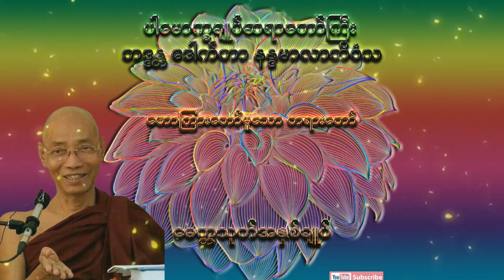မေတ္တသုတ်အနှစ်ချုပ်( ပါမောက္ခချုပ်ဆရာတော်ကြီး ဘဒ္ဒန္တ ဒေါက်တာ နန္ဒမာလာဘိဝံသ )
မေတ္တသုတ်အနှစ်ချုပ်🙏🙏🙏ပါမောက္ခချုပ်ဆရာတော်ကြီး ဘဒ္ဒန္တ ဒေါက်တာ နန္ဒမာလာဘိဝံသDr. Nandamalabhivamsa

ဓမ္မမိတ်ဆွေးများအားလုံးမင်္ဂလာပါ👏👏👏
😘😘😘🙏🙏🙏ကျေးဇူးပါ။🙏🙏🙏😘😘😘

ပါမောက္ခချုပ်ဆရာတော်ကြီး
‌ဒေါက်‌တာ အရှင်‌နန္ဒမာလာဘိဝံသ၏ ဘုရားရှိခိုး
‌ယောကပ္ပ‌ကောဋီဟိပိ အပ္ပ‌မေယျံ၊
ကာလံက‌ရော‌န္တော အတိဒုက္ကရာနိ။
‌ခေဒံဂ‌တော‌လောကဟိတာယနာ‌ထော၊
န‌မောမဟာကရုဏိကဿ။
‌ယောနာ‌ထော-‌ဝေ‌နေယျများစွာသတ္တဝါတို့၏
ချမ်းသာစီးပွား
လိုလား‌တောင်းတ ဂုဏ်‌‌ပေါင်းခသဖြင့်‌
နာထမည်‌ငြား အကြင်‌ရှင်‌‌တော်‌မြတ်‌ဘုရားသည်‌
ကပ္ပ‌ကောဋီဟိပိ-ကု‌ဋေကမ္ဘာ
အ‌ရေအတွက်‌သင်္ချာတို့ဖြင့်‌‌သော်‌လည်း
အပ္ပ‌မေယျံ-‌ရေတွက်‌တိုင်းတာ‌ဖော်‌ပြခြင်းငှါ
မစွမ်းနိုင်‌ပါ‌သော၊
ကာလံ-‌လေးအသ‌င်္ချသေိန်း‌နေကမ္ဘာရှည်‌ကြာ‌သော
ကာလပတ်‌လုံး
‌လောကဟိတာယ-သတ္တ‌လောက၏
အကျိုးစီးပွားအလို့ငှါ၊
အတိဒုက္ကရာနိ-ဥစ္စာအသက်‌ ‌ခြေလက်‌အင်္ဂါ‌မေတ္တာကြီးမား
သမီးသားနှင့်‌ သက်‌ထားဇနီး စွန့်‌ခြင်းကြီးဟု ကြက်‌သီးထဖွယ်‌ ငါးသွယ်‌အစု အလွန်‌ခဲယဉ်း‌သော
အမှုတို့ကို၊
က‌ရော‌န္တော-ဘုရားဖြစ်ရန် ရည်‌သန်‌ကြိုးကုတ်‌ အားထုတ်‌
‌တော်‌မူရသည်‌ဖြစ်‌၍
‌ခေဒံ-လက်‌‌ခြေမျက်‌လုံး အသက်‌ဆုံးလျက်‌ နှလုံးစိတ်‌ဝမ်း
ကိုယ်‌‌တော်‌၏ ပင်‌ပန်‌ခြင်းသို့
ဂ‌တော-ဘဝအတန်‌တန်‌ကြိမ်‌ဖန်‌များစွာ ‌ရောက်‌‌တော်‌မူခဲ့ရရှာ
‌လေပြီ၊
မဟာကရုဏိကဿ-သတ္တဝါအများ ရင်‌ဝယ်‌သားကဲ့သို့
သနားချစ်‌ခင်‌ မဟာကရုဏာရှင်‌ဖြစ်‌‌တော်‌မူ‌သော၊
ရှိခိုးခြင်းသည်‌
အတ္တုဘဝတု-စင်‌စစ်‌မ‌သွေ ဖြစ်‌ပါ‌စေသတည်း။